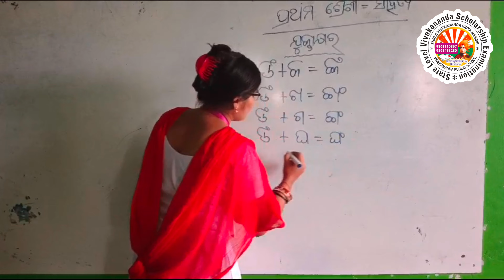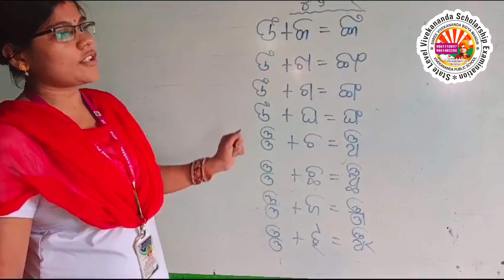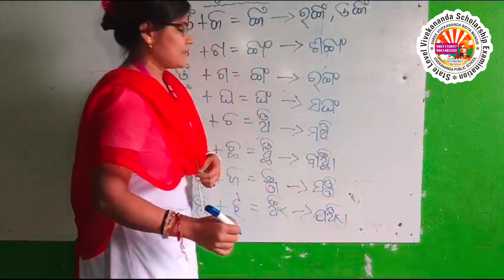ପ୍ରଥମ ଶ୍ରେଣୀ-ସାହିତ୍ଯଯୁକ୍ତାକ୍ଷର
Shree Vivekananda Bidya Mandir
Vivekananda Public School
State Level Vivekananda Scholarship Examination
1) Laxminrusingha street 14th lane, Old Berhampur - 760006
2) Brajaraj Nagar 4th lane, Aska Road, Taluka Chowk, Berhampur - 760006
3) Dwarika Nagar , Haridakhandi by pass road, Berhampur - 760006